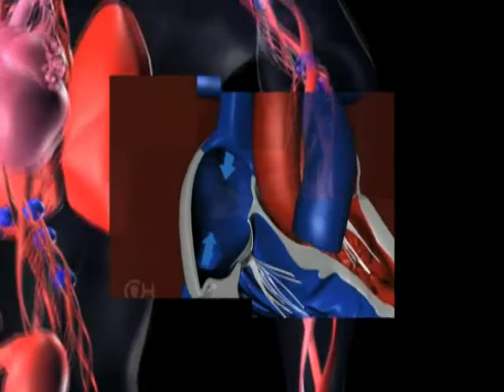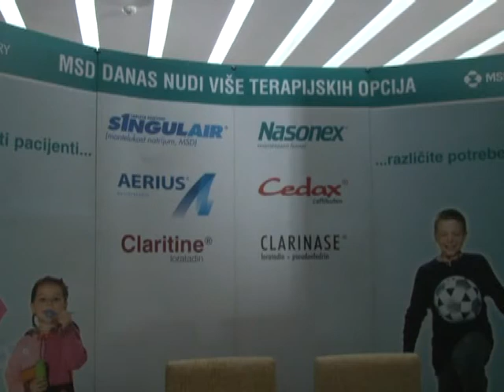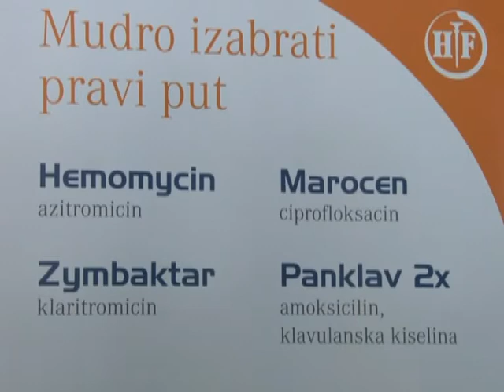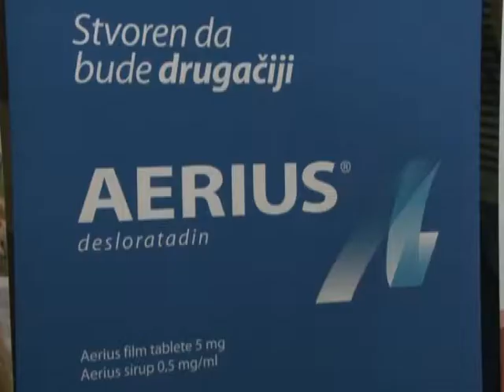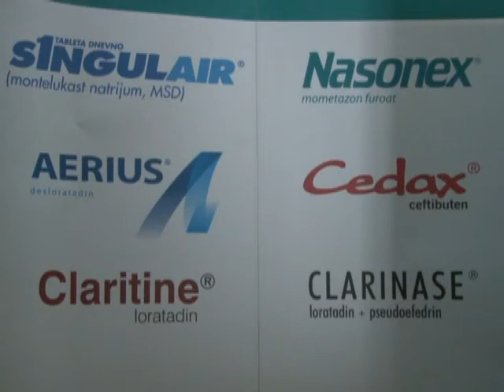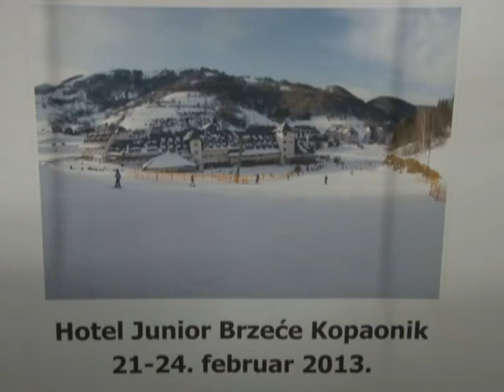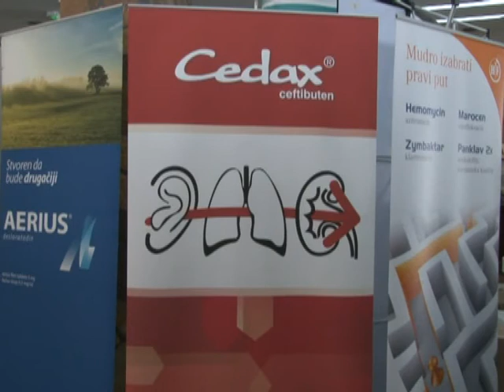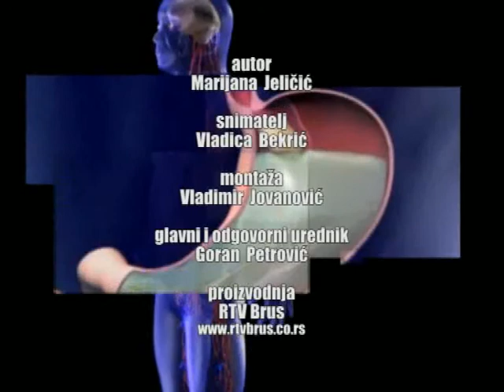3 Internacionalni kongres lekara ORL i pulmologa